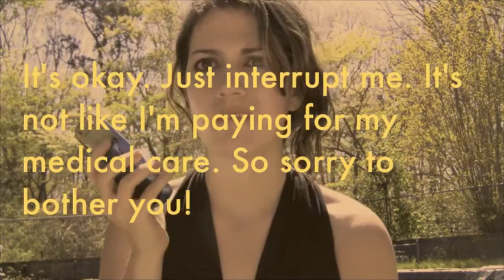Breathe in, breathe out, don't throw the phone...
Question: What's your favorite simple thing in life?